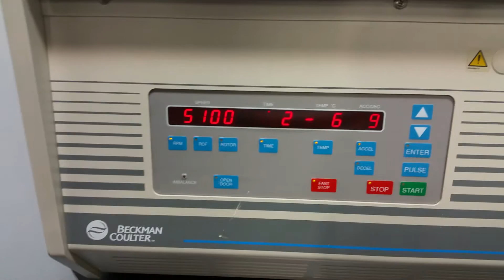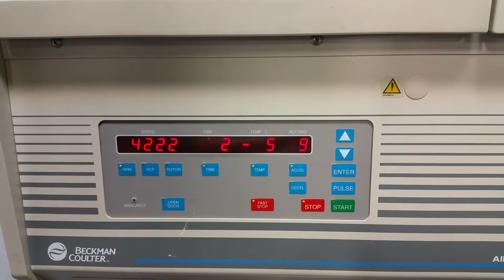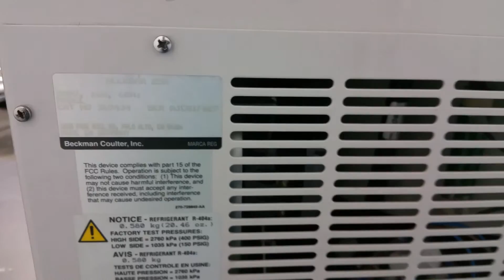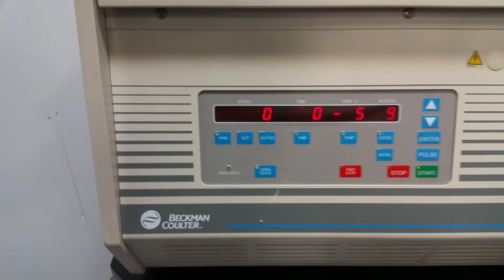Beckman Coulter Allegra 25R Refrigerated Centrifuge Bench Top S/N AJC01F027 [BOSTONIND] - 7356